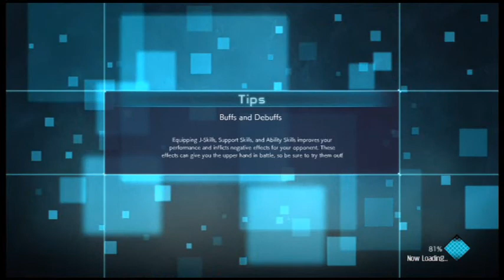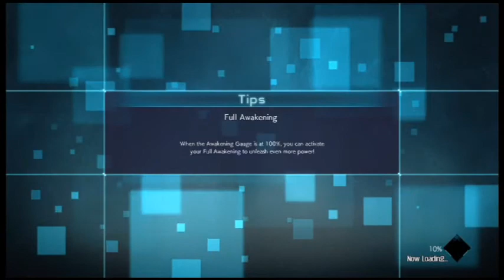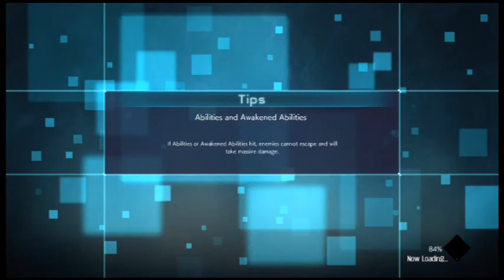Sanji's Back!-Let's Play Jump Force Part 16